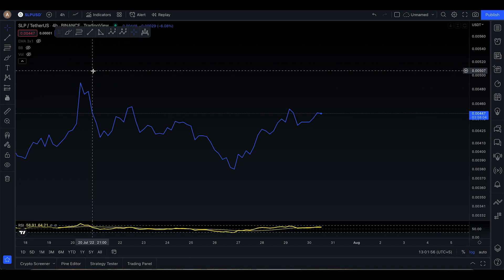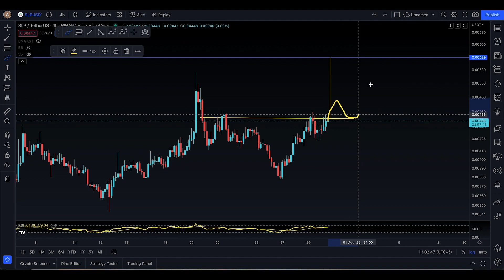SLP PRICE PREDICTION [ INVERSE HEAD AND SHOULDERS !! ]